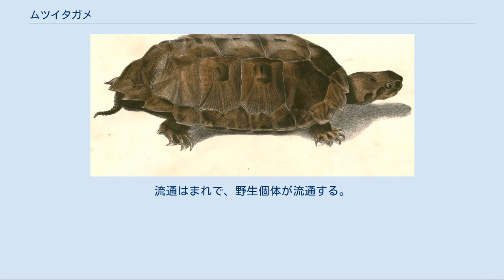ムツイタガメ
ムツイタガメ（六板亀、学名：Notochelys platynota）は、イシガメ科ムツイタガメ属に分類されるカメ。
本種のみでムツイタガメ属を構成する。
 インドネシア（ジャワ島、スマトラ島、ボルネオ島）、シンガポール、タイ南部、ブルネイ、マレーシア 最大甲長32cm。
背甲は扁平で、上から見るとやや幅広い卵型。
種小名platynotaは「平らな背中」の意で背甲に由来すると考えられ、英名（flat-shelled）と同義。
椎甲板が6枚（7枚ある個体や、5枚の個体もいる。）ある個体が多く、和名の由来になっている。
第2-4椎甲板は平坦。
属名Notochelysは「背中のカメ」の意で、上記の扁平な背甲とあわせて平坦な椎甲板に由来すると考えられている。
椎甲板に筋状の盛りあがり（キール）がある。
肋甲板にも不明瞭なキールがある。
縁甲板外縁は部分的に鋸状に尖る。
背甲の色彩はオレンジ色や黄色、黄褐色で、不規則に黒い斑紋が入る。
背甲と腹甲の継ぎ目（橋）は長く、腋下甲板は小型で、鼠蹊甲板はやや大型。
腹甲は大型。
腹甲には蝶番がある程度は可動できるが、あまり蝶番が発達しないため頭部や四肢を収納し腹甲を折り曲げても背甲との間に隙間がある。
腹甲の色彩は黄色や黄褐色、オレンジ色で、暗色斑が入る。
 頭部は中型。
吻端はわずかに突出する。
上顎の先端はやや鉤状に尖り、その先端が浅く凹み両脇がわずかに牙状に突出する。
咬合面は狭く、顎を覆う角質（嘴）の外縁は緩やかに湾曲し突出する。
これにより大型の食物を切断、あるいはやや硬い食物であれば破砕して食べる事ができる。
指趾の間には水かきがやや発達する。
頭部や四肢、尾の色彩は灰褐色や暗褐色。
側頭部には淡黄色や黄褐色の筋模様が入り、個体によっては吻端や嘴、下顎が淡黄色になる。
 幼体は椎甲板に筋状の盛りあがり（キール）があり、縁甲板外縁がより鋸状に尖る。
また孵化直後の幼体は蝶番がない。
さらに椎甲板や肋甲板に甲板ごとに暗色の斑点、四肢に黄色い斑点や筋模様が入る個体もいる。
成長に伴いキールや縁甲板の突起、背甲や四肢の斑紋は消失する。
 オスは腹甲の中央部が凹む。
また尾が太くて長く、尾をまっすぐに伸ばした状態では総排出口全体が背甲の外側にある。
さらに繁殖期に吻端が赤みを帯びる個体もいる。
メスは腹甲の中央部が凹まないかわずかに膨らむ。
また尾が細くて短く、尾をまっすぐに伸ばしても総排泄口の大部分が背甲よりも内側にある。
 熱帯雨林内にある底質が泥で流れの緩やかな河川やその周辺に生息し、幼体は水棲傾向が強いが、成長に伴い陸棲傾向が強くなる。
 食性は植物食傾向の強い雑食と考えられている。
 生息地や中華人民共和国では食用とされる事もある。
 開発による生息地の破壊、食用の乱獲などにより生息数が減少している。
2005年にワシントン条約附属書II類に掲載された。
流通はまれで、野生個体が流通する。